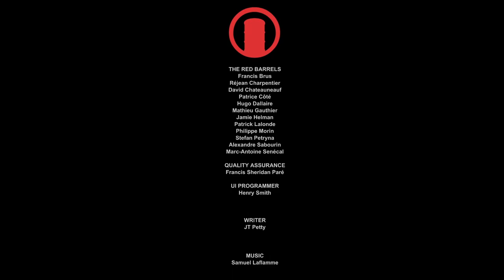OUTLAST in 2024 - FINALE